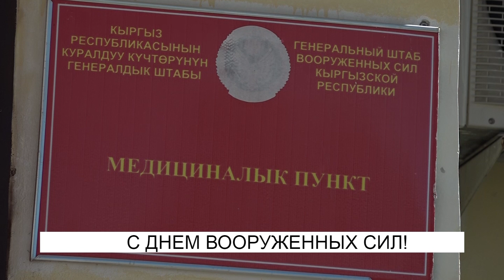ПРОБЛЕМЫ СОЛДАТ В АРМИИ И КТО ИМ ПОМОГАЕТ